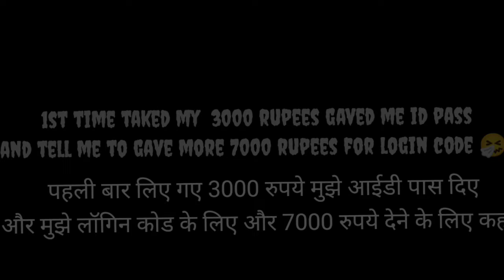I'd sell fake or real .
Kya dekh the us Laal wale ko chapalbse karo jaldi air ha ghanti ko bhi chapal se marna 🤣

next elite pass in ff 😗
HLO FAMILY ❤️
IT'S ME NX2
FROM INDIA

1.Garena Free Fire Indonesia Live 2.Garena Free Fire Brazil Live
3.Garena Free Fire Brasil Live
4.Garena Free Fire India Live
5.Garena Free Fire Singapore Live
6.Garena Free Fire Thailand LIVE

⏰Timecode -